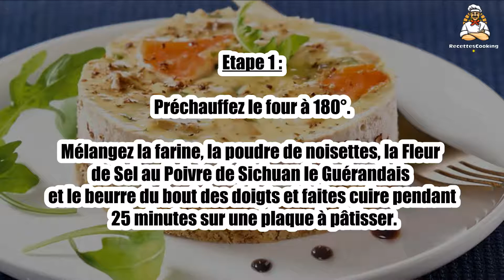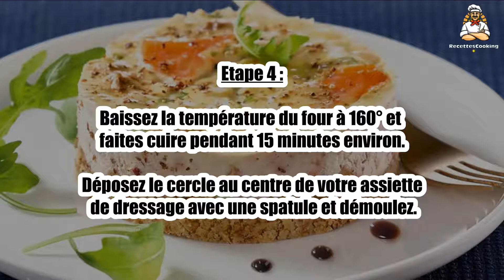Recette : Terrine de saumon à la Fleur de Sel au Poivre de Sichuan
Bonjour à tous, aujourd’hui recettescooking.com vous présente la recette suivante :Terrine de saumon à la Fleur de Sel au Poivre de Sichuan

TEMPS TOTAL : 75 min
Préparation : 35 min
Cuisson : 40 min

Ingrédients :

Pour le crumble :

8 g Fleur de Sel au Poivre de Sichuan(le Guérandais)
100 g Farine
100 g Poudre de noisettes
100 g Beurre doux coupé en petits dés

Pour la terrine :

5 g Fleur de Sel au Poivre de Sichuan(le Guérandais)
120 g Ricotta
120 g Philadelphia
2 Oeufs
2 tranches Saumon fumé
5 Brins de coriandre
20 g Noisettes concassées

Etape 1 : Préchauffez le four à 180°.

Mélangez la farine, la poudre de noisettes, la Fleur de Sel au Poivre de Sichuan le Guérandais et le beurre du bout des doigts et faites cuire pendant 25 minutes sur une plaque à pâtisser.

Etape 2 : Pendant ce temps mélangez les fromages frais avec les œufs, les pousses de coriandre finement ciselées, les tranches de saumon coupées en lanières, les éclats de noisettes et la Fleur de Sel au Poivre de Sichuan le Guérandais.

Etape 3 : Déposez 4 cercles de cuisson beurrés et farinés sur une plaque préalablement chemisée de papier sulfurisé.

Garnissez les cercles à 1/3 de la profondeur avec le crumble refroidi et ajoutez y la préparation au saumon.

Etape 4 : Baissez la température du four à 160° et faites cuire pendant 15 minutes environ.

Déposez le cercle au centre de votre assiette de dressage avec une spatule et démoulez.

Etape 5 : Servez chaud ou froid avec une petite salade et une vinaigrette au vinaigre balsamique.